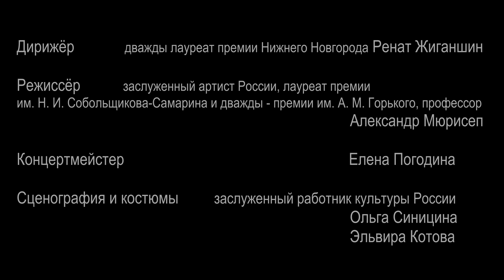Зингшпиль «Бастьен и Бастьенна» (Оперная студия Нижегородской консерватории)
Нижегородская государственная консерватория им. М. И. Глинки
Вокальный факультет
Кафедра оперной подготовки, оркестрового
и оперно-симфонического дирижирования

Оперная студия Нижегородской консерватории

Вольфганг Амадей МОЦАРТ
"БАСТЬЕН И БАСТЬЕННА"
зингшпиль

либретто Ф. Вайскерна
либретто одноактной оперы для русской сцены Юрия ДИМИТРИНА

Премьера оперы состоялась 17 апреля 2023 г.

Дирижёр             дважды лауреат премии Нижнего Новгорода Ренат Жиганшин

Режиссёр           заслуженный артист России, лауреат премии
им. Н. И. Собольщикова-Самарина и дважды – премии им. А. М. Горького, профессор
                                                                                      Александр Мюрисеп

Концертмейстер                                                          Елена Погодина

Сценография и костюмы          заслуженный работник культуры России
                                                                                              Ольга Синицина
                                                                                              Эльвира Котова

Исполнители:

Симфонический оркестр Нижегородской государственной консерватории им. М. И. Глинки

БАСТЬЕННА, пастушка                                      Мария Толмачёва

БАСТЬЕН, пастух                                                Ханьминь Ли

КОЛЛАС, деревенский колдун                           Пётр Бурнышев

ПАСТУШКИ                                                                                Дарья Покидкина
                                                                                                    Александра Резанова
                                                                                                    Екатерина Широкова

Опера исполняется на русском языке

Заведующий кафедрой – профессор Н. И. Покровский